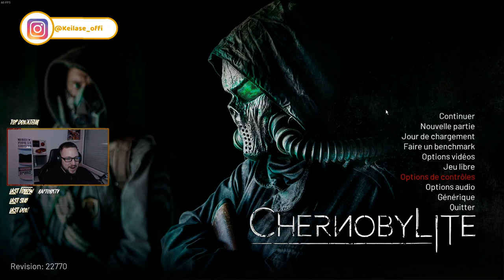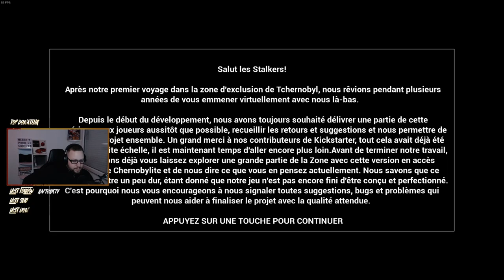DÉCOUVERTE ET AVIS ! | CHERNOBYLITE / PART-1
Salut tout le monde, dans cette première partie du jeu Chernobylite, nous allons découvrir les fonctionnalité, le gameplay du jeu et quelques petit trucks sympas.
Bonne vidéo 😉🤙.

▪️ C'est la que je communiquerai avec vous 😜.

👉 Mes réseaux: 👈

💻 Mon build monstre 💻

PC Gaming:
- Système d'exploitation : Windows 10 64bit
- Processeur : Intel core i7 9700KF 3.6GHz
- Carte mère : Msi MAG Z390 tomahawk
- Mémoire : 32GO en Corsair Vengeance RGB PRO
- Carte Graphique : Nvidia Geforce RTX 2070 RGB
- Alimentation : CoolerMaster Silent Pro 720w

PC Streaming:
A VENIR...

Périphérique:
- Clavier : Corsair K70 MK.2 RGB
- Souris : Corsair Glaive RGB
- Casque-Microphones : Corsair HS60
- Webcam : Logitech c920 HD
- Ecran x3: Iiyama B2483HS
- Boitier : NZXT H700 black
- Table de mixage Xenyx Q1202 USB
- Perche ROD PSA1
- Streamdeck Elgato
- Key Light Elgato
- Siège Noblechairs